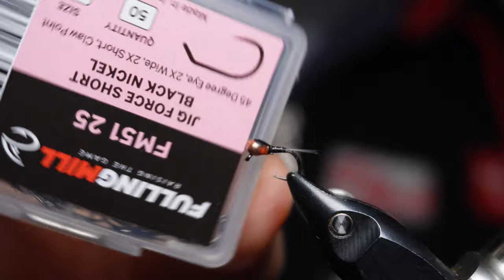Montaje Perdigon Zebra midge - atado de moscas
Montaje de una mosca del tipo perdigon o ninfa, una atractora de autoría desconocida, derivada de una mosca que usaba Miguel Iglesias acá en Asturias. No sé si tiene nombre, pero podríamos llamarla perdigon zebra midge. Si googlean zebra midge lo entenderán, ya que es un patrón bien conocido y casi igual a este. Se pesca al hilo, en tandem a ninfa o con indicador en deriva libre.

Materiales:
Anzuelo: Fulling Mill 5025, #16 a #24
Hilo: UTC 70 negro o similar
Cola: Gallo de Leon, microfibras o microfibets en blanco o similar
Brinca o rivete: Hilo metalico color plata Dohiku (0,2mm)
Corbata: Glo-Brite N°5
Saco alar: negro (pintura de uñas, pintura de uñas UV, marcador permanente o similar)
Cuerpo: Resina UV transparente